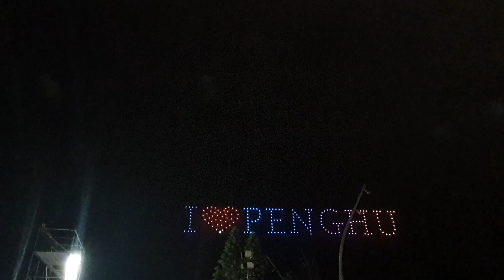2023 Penghu International Fireworks Festival